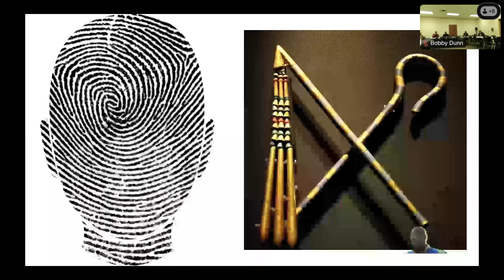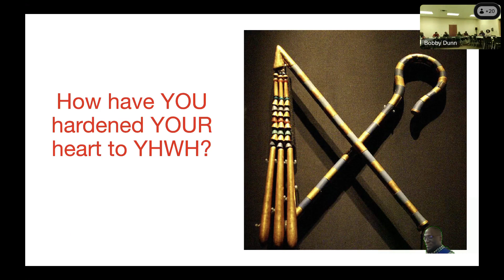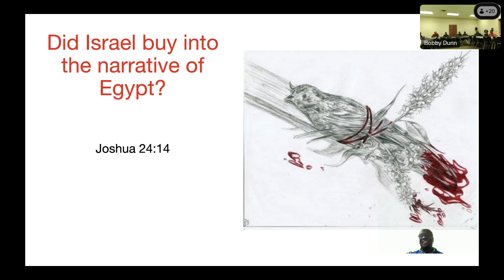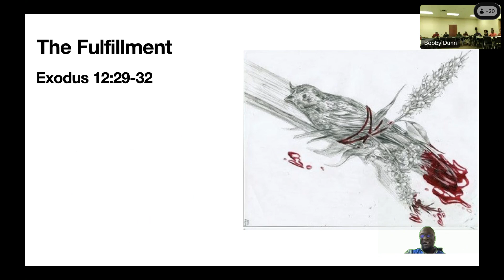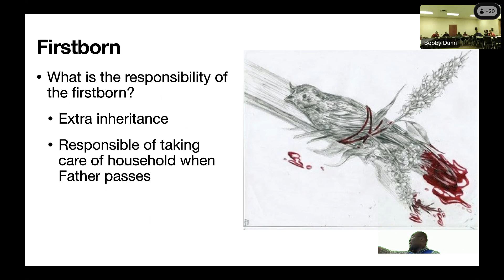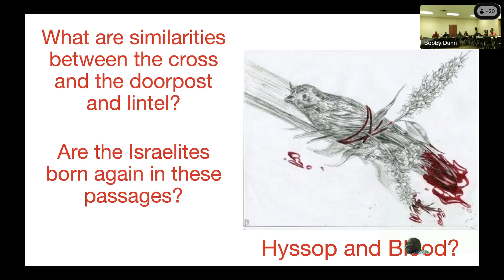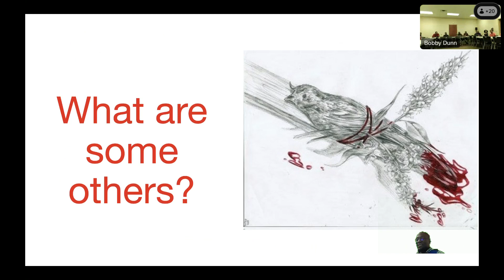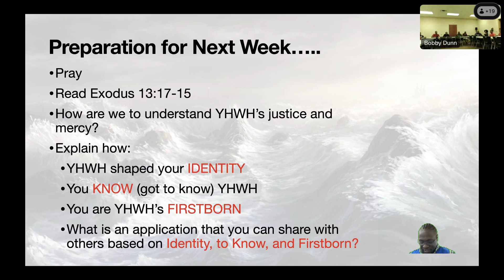Bible Study 04-17-2024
Exodus (Chapters 1-15)